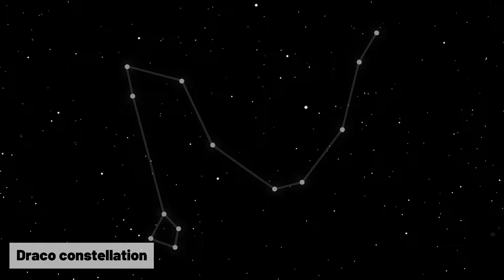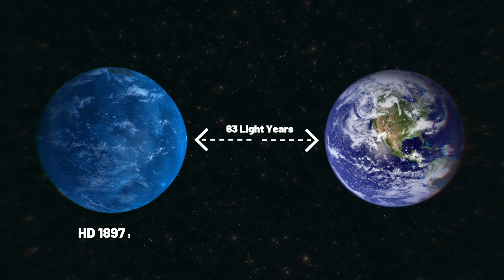The Scariest Planets Ever Discovered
Have you ever wondered about the vastness of space and the incredible objects it holds? From black holes with the power to dark matter to the unknown galaxy secrets waiting to be uncovered, and who knows what other horrors—or wonders—await discovery in the uncharted depths of space. Hello, space enthusiasts; welcome back to starry night journeys. In today's video, we are listing some of the baffling and dangerous planets known so far.

About Channel
Greetings, and a warm welcome to Starry Night Journeys, your portal to the captivating realms of Space, Science, and Technology!

At Starry Night Journeys, our dedicated team comprises researchers, writers, voice actors, video editors, animation artists, and graphic designers. Each meticulously crafted video undergoes days of meticulous work before it sees the light on YouTube. Our commitment lies in creating content that is not only informative but also highly entertaining, drawing inspiration from facts, fiction, and intriguing rumors.

As Star Gazers, our valued audience, you play a crucial role in our cosmic exploration. Your curiosity fuels our passion to deliver the most engaging and insightful content.

Embark on this cosmic journey with us as we unravel the wonders of the universe together!